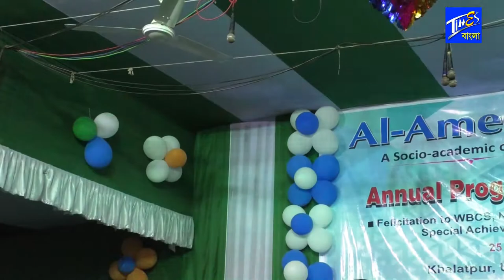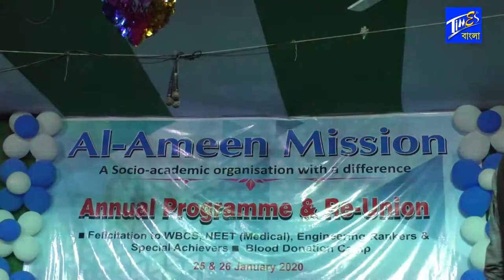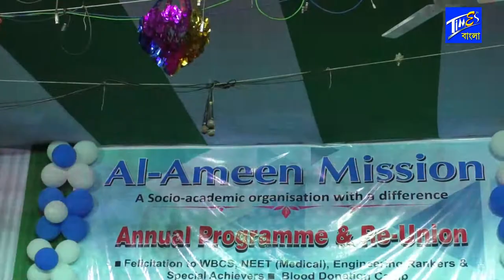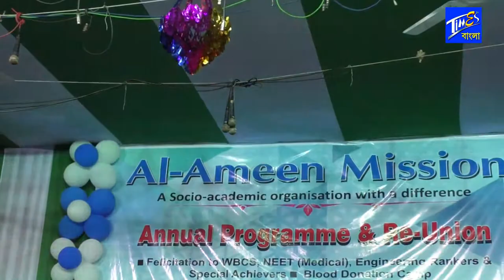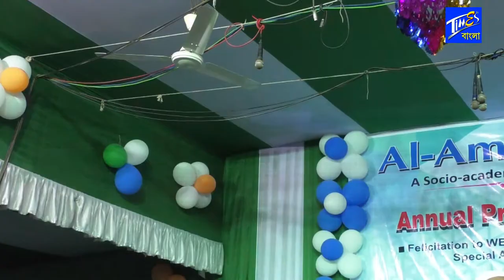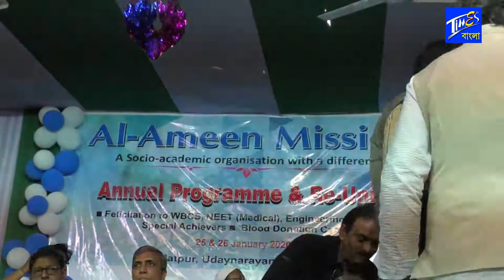মাধ্যমিক,উচ্চমাধ্যমিক,ডাক্তার ইঞ্জিনিয়ারিং সহ বিভিন্ন ক্ষেত্রে আল-আমীন মিশনের সফল কিছু ছাত্র ছাত্রী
📍About TiMES Bangla:
টাইমস্ বাংলা.ইন পশ্চিমবঙ্গ ভিত্তিক একটি জনপ্রিয় অনলাইন নিউজ পোর্টাল। যেটি Arish & Zayan Media Pvt. Ltd. দ্বারা নিয়ন্ত্রিত। পশ্চিমবঙ্গ, ত্রিপুরা, অসম, বাংলাদেশ সহ বিশ্বের যেকোন প্রান্তে থাকা বাংলা ভাষাভাষি মানুষের কাছে সঠিক খবর পরিবেশনে বদ্ধপরিকর টাইমস্ বাংলা।

📍আমাদের চ্যানেলে খবর ও ভিডিও পাঠাতে হলে:
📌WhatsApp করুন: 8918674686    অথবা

📍আমাদের চ্যানেলে বিজ্ঞাপন দিতে চান?
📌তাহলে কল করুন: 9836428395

📍সতর্কতা: টাইমস্ বাংলা নিউজ পোর্টাল এবং এর সোশ্যাল মিডিয়ায় প্রচারকৃত নিজস্ব যেকোন ভিডিও, অডিও, ইমেজ, টেক্সট পূর্বানুমতি ব্যতীত অন্য যেকোন মাধ্যমে ব্যবহার প্রচলিত কপিরাইট আইনের পরিপন্থী বলে গণ্য হবে।
© Copyright Arish & Zayan Media Pvt. Ltd 2019